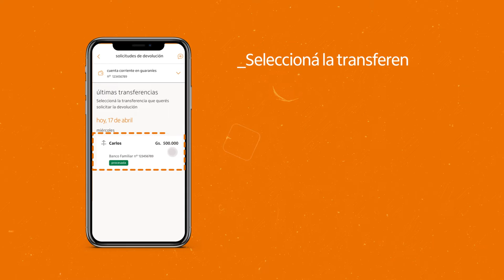Tutorial: ¿Cómo solicitar la devolución de una transferencia desde la app Itaú PY?